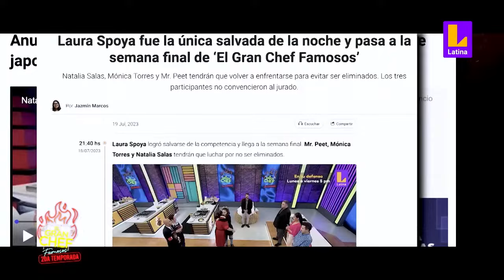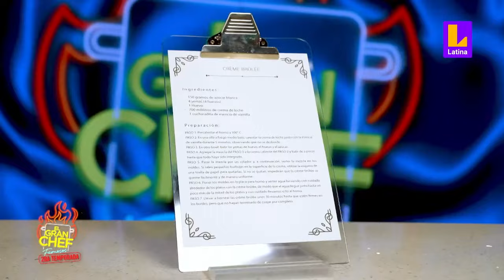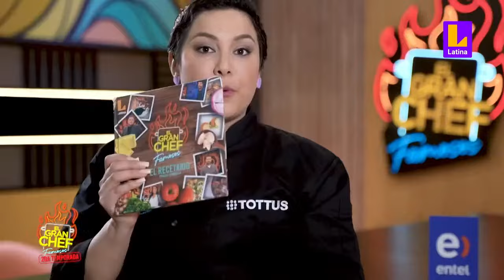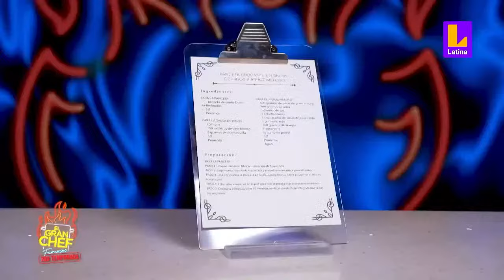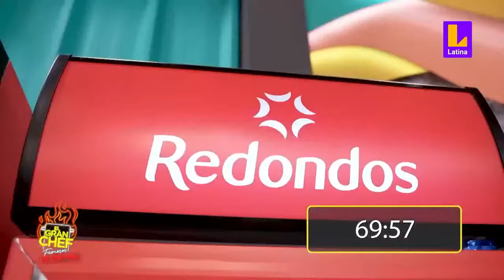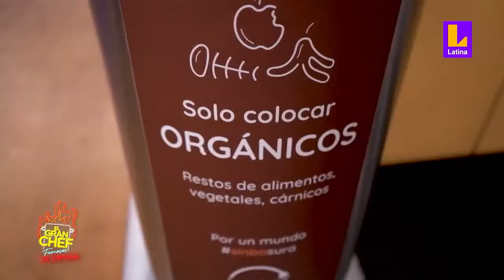El Gran Chef Famosos - FINAL DE LA SEGUNDA TEMPORADA: Sábado 12 de agosto | LATINA EN VIVO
HOY en ElGranChefFamosos 👩🏻‍🍳👨🏻‍🍳 ¿Quién se llevará la olla? Ale Fuller y Natalia Salas se enfrentan por una última vez en El Gran Chef Famososl. Sintoniza HOY desde las 8:30 p.m. 📺 .

🔥 ¡Atención Chefcitoooos! 👩‍🍳🍳 Ahora TÚ también podrás ser un GRAN CHEF con el “El Recetario Oficial de El Gran Chef Famosos”, donde encontrarás el paso a paso de las 103 recetas de la PRIMERA TEMPORADA y los tips de tus jurados favoritos.

Por la compra del recetario, participarás del sorteo para conocer el set de “El Gran Chef Famosos” y todo lo que hay detrás de tu programa favorito 🤩 📺